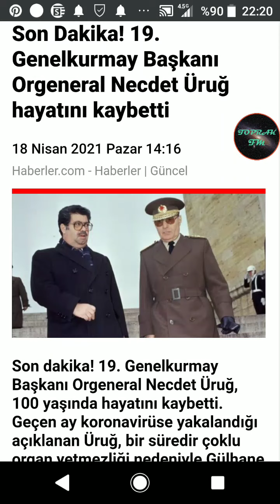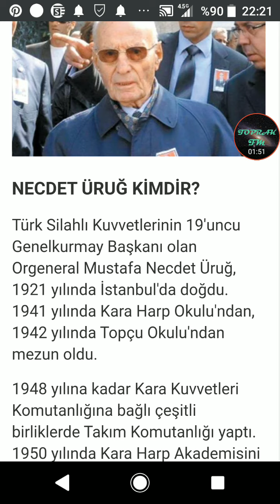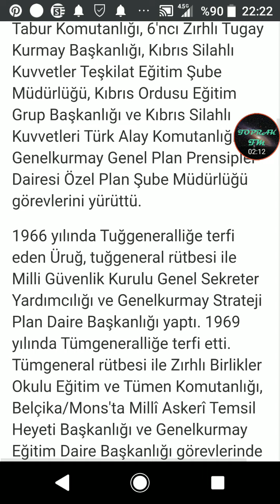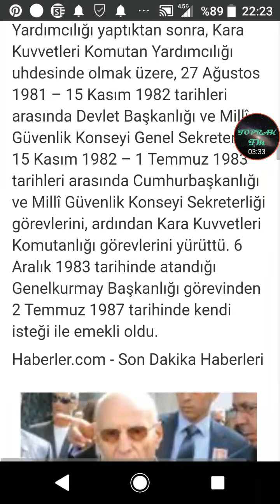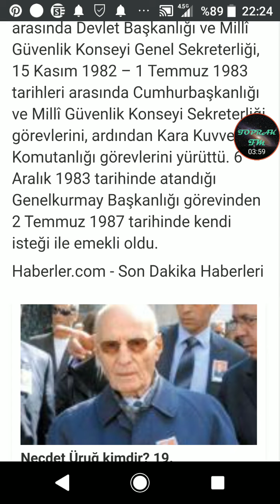19. GENELKURMAY BAŞKANI NECDET ÜRUĞ 100 YAŞINDA VEFAT ETTİ.